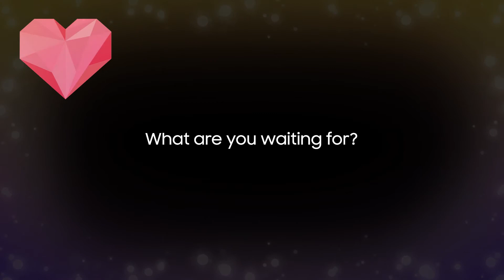UNBOXING THE NOTE 20 ULTRA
IN THIS VIDEO YOU WILL SEE THE UNBOXING OF NOTE 20 ULTRA